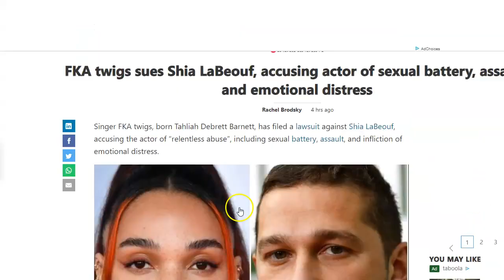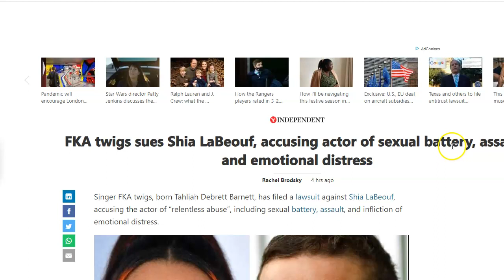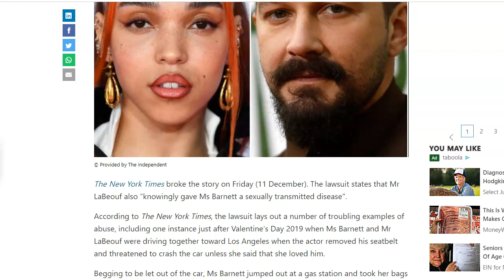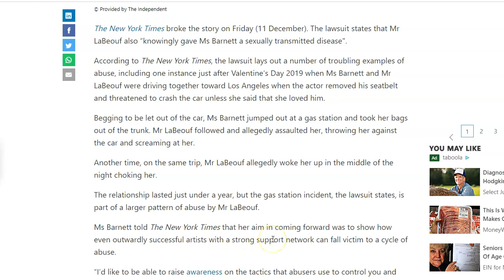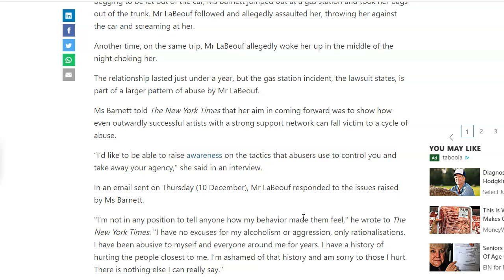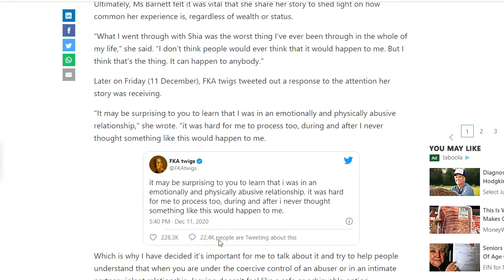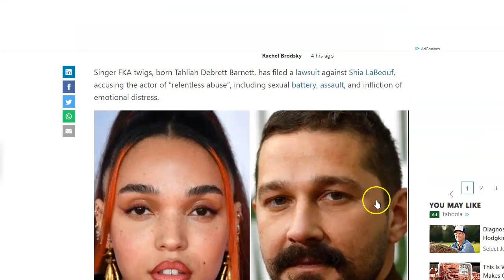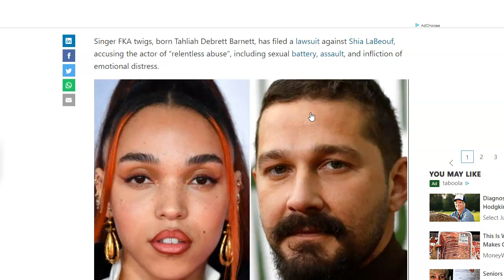FKA Twigs in suing Shia labeouf